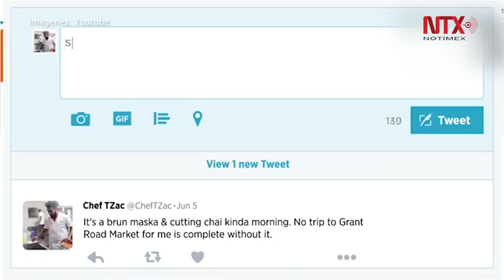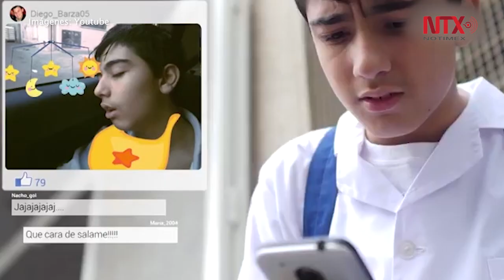Internet y redes sociales incrementaron 18% la depresión en el mundo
El uso de Internet y redes sociales incrementó 18 por ciento la depresión y 15 por ciento los trastornos de ansiedad en tan sólo 10 años a nivel mundial; mientras que en México, la depresión ocupa el primer lugar como factor discapacitante para mujeres y el noveno para hombres.